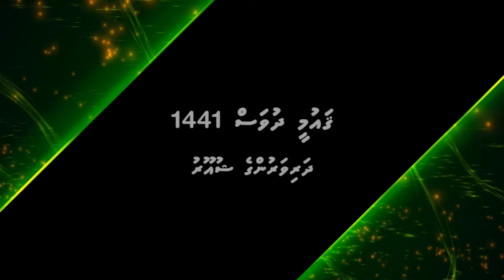Gaumee dhuvahuge thahuniya